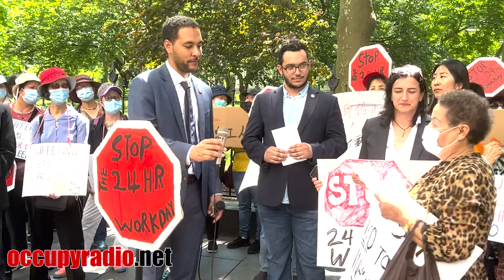No More 24: The End of Forced Labor in New York City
For the past three years, we have been videotaping events for Ain't I a Woman, an organization fighting for the rights of home care workers. The workers in this group are mainly immigrant women of color, black, brown, and Asian. For years agencies have taken advantage of these workers by forcing them to work 24-hour shifts but only paying them for 13 hours. Two years ago, Governor Cuomo vetoed a bill that would have ended the 24-hour shifts and paid them thousands of dollars that many are owed.

Today, City Councilman, Chris Marte, presented his proposal Int 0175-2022 to end the 24-hour shifts in New York City. This bill would set the maximum working hours an employer may assign to a home care aide. The hours would be limited to 12 hours for any one shift, or within any 24 hours, and 50 hours within a week. A home care aide could be assigned additional hours in the event of an emergency. Workers would no longer be taken advantage of by the system.

This bill is significant for ending the forced labor of workers in New York City. Please contact your city council representative and tell them to sponsor Int 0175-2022.